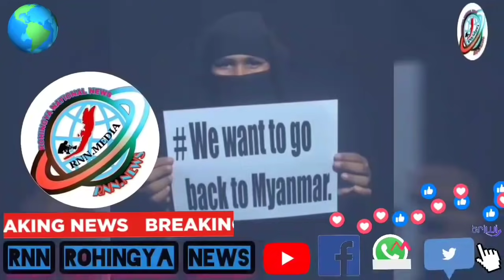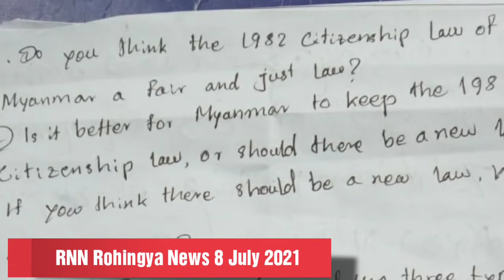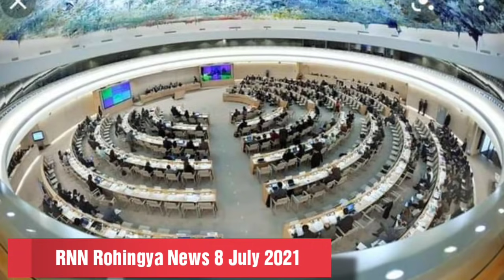RNN Rohingya Daily News 8 July 2021